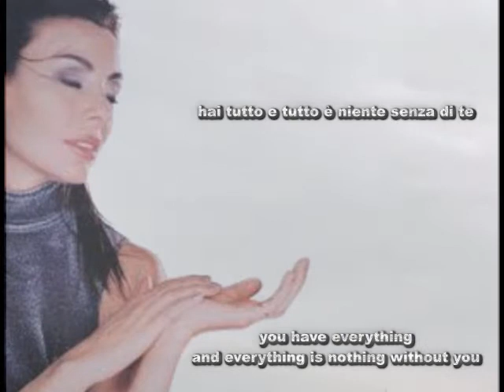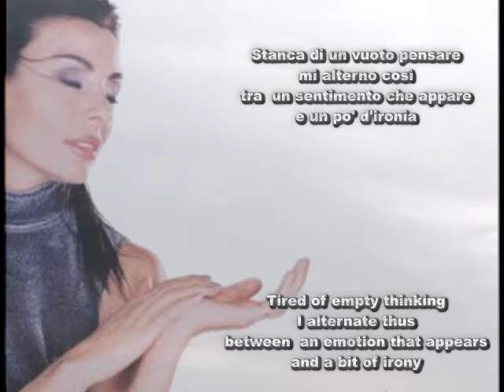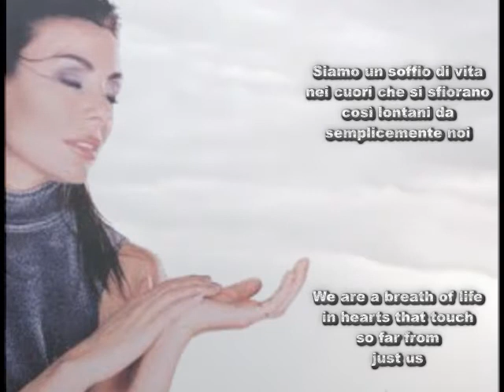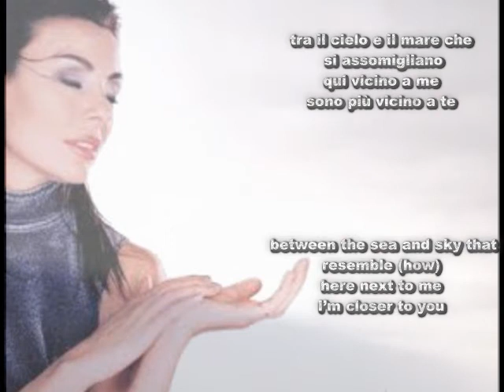Alice - Tutto è niente (Everything is Nothing) with Lyrics and English Translation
Alice - Tutto è niente (Everything is Nothing) with Lyrics and English Translation.  "Tutto è niente" (Alice) from the album "Personal Juke Box" (2000).